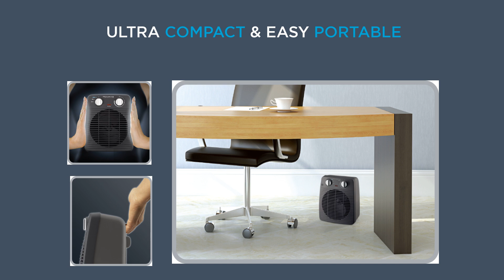Rowenta SO2210F0 - Productvideo - Vidéo produit Vandenborre.be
- te verkrijgen bij Vandenborre.be